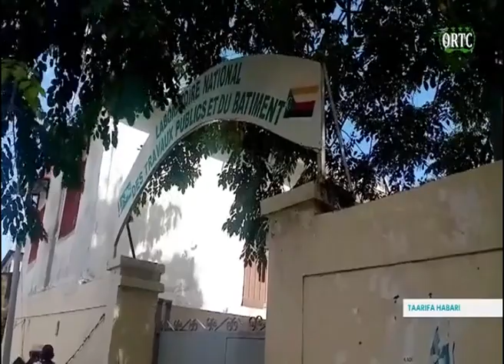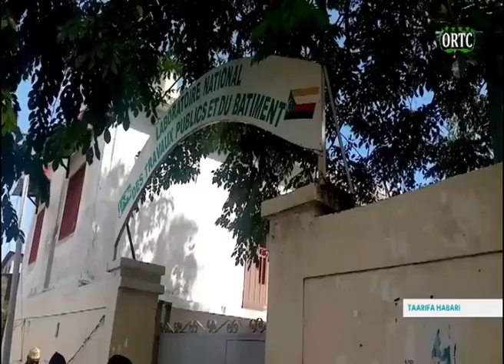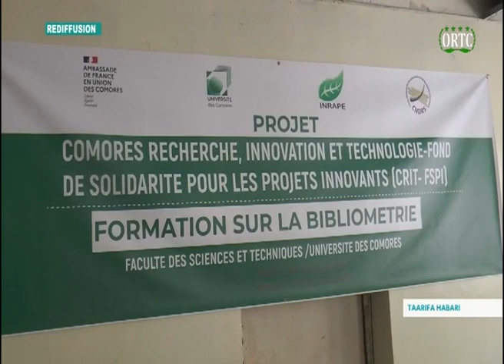TAARIFA HABARI 🇰🇲 DU 25/06/2023